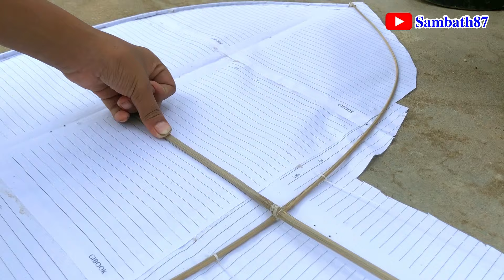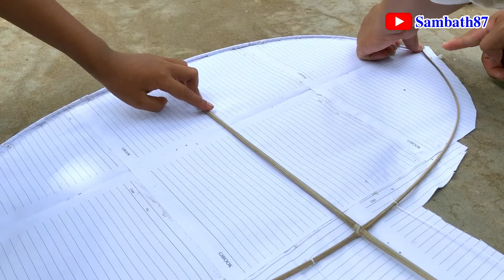ខ្លែងថ្មីហើរបានល្អ/ ខ្លែងឯក kite khmer / ថាច់ជា /Thach Chea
chea87 ខ្លែងថ្មីហើរបានល្អ/ ខ្លែងឯក kite khmer / ថាច់ជា /Thach Chea
           សូមអរគុណដល់ ប្រិយមិត្តទាំងឡាយ ដែលបានទស្សនា VIDEO របស់យើងខ្ញុំ ,
ជាការអភិរក្ស សិក្សាអ្វីជារបស់ខ្មែរ និងកម្សាន្តប្រជាប្រិយ ដើម្បីជីវិតស្រស់ថ្លា ។